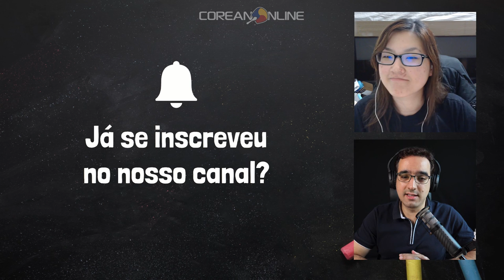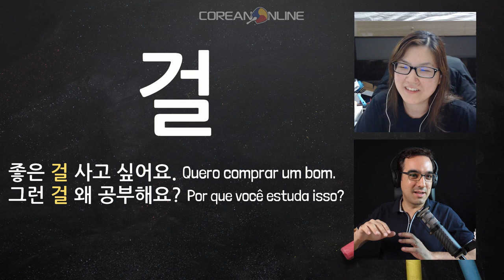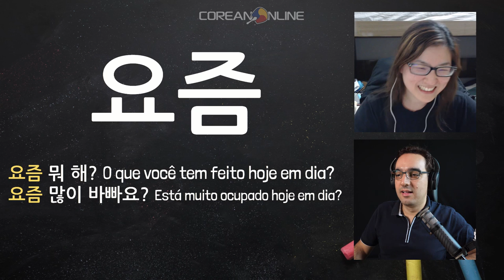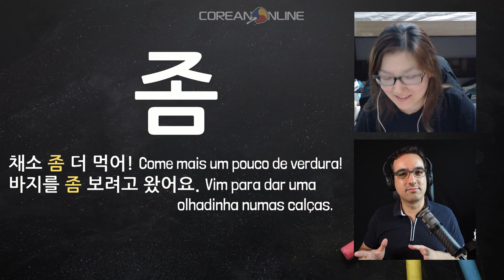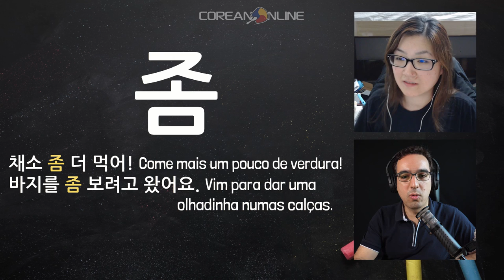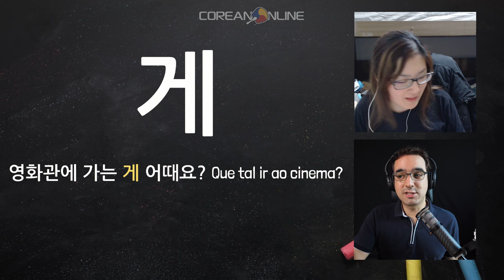Abreviações do Coreano: Porque a vida é curta!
Já viu nosso curso de coreano? Acesse